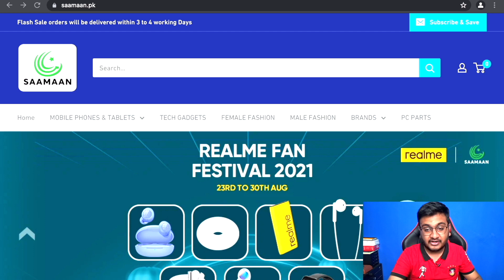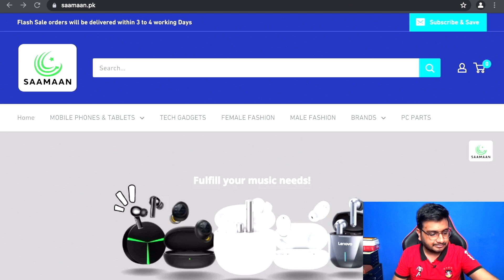Audionic PowerBank With Tesla Batteries?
Audionic is going to launch a powerbank which use the same batteries that Tesla use in his cars . the powerbank has capacity of 10000mAh and support 2way fast charging.